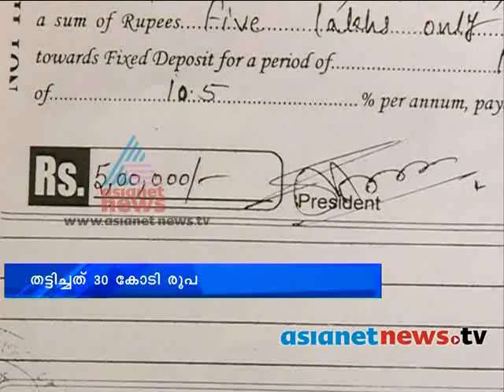KSFE co operative society cheating : Trivandrum News: Chuttuvattom 6th Oct 2013 ചുറ്റുവട്ടം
KSFE co operative society cheating